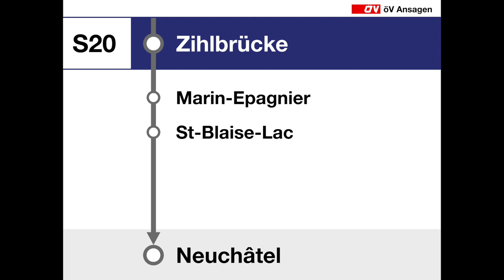SBB Ansagen • S20 • Gampelen + Zihlbrücke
Wegen Abend- und Wochenendsperren aufgrund von Bauarbeiten zwischen Kerzers und Neuchâtel gab es Änderungen in den Linienläufen. Die S5 fiel aus. Der IR66 verkehrte zwischen Neuchâtel und Ins mit Halt in Gampelen. Die S21 verkehrte anstelle der S5. Die S20 hielt ausserordentlich in Gampelen und Zihlbrücke.